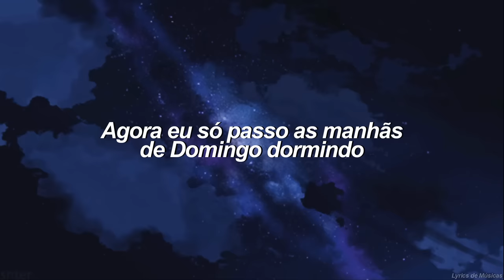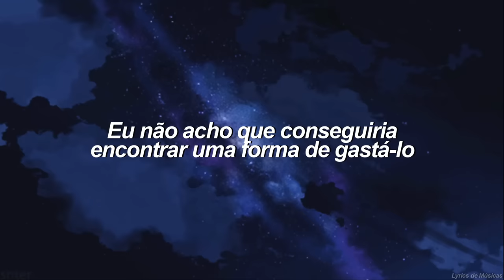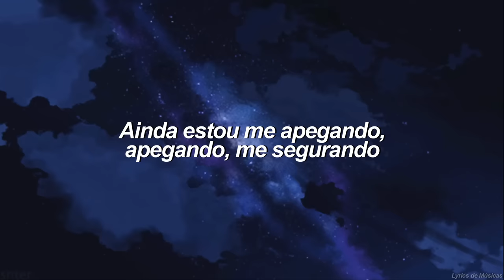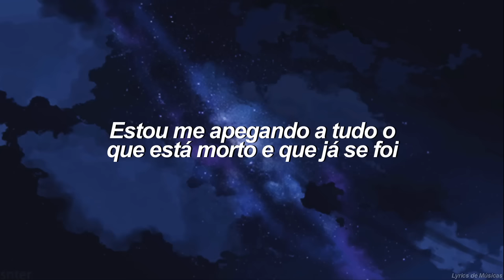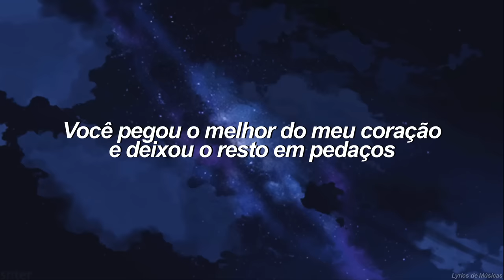Benson Boone - In the Stars (Tradução)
▶️Benson Boone - In the Stars▶️

Benson Boone e demais responsáveis pelo conteúdo.